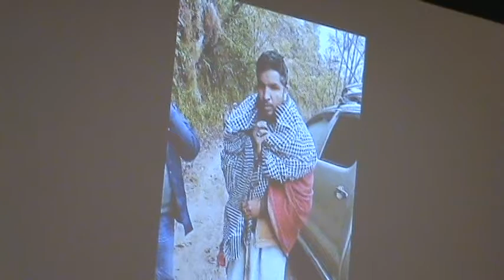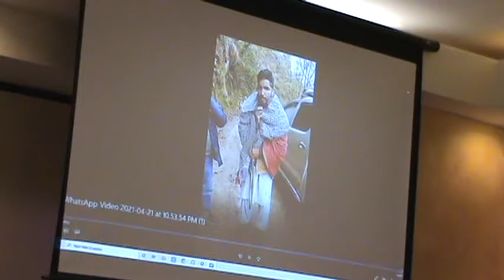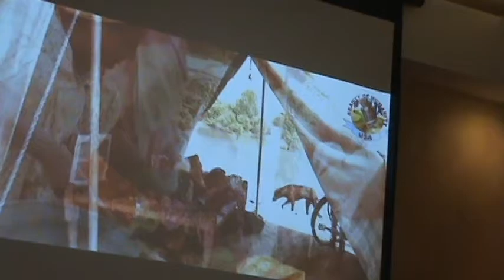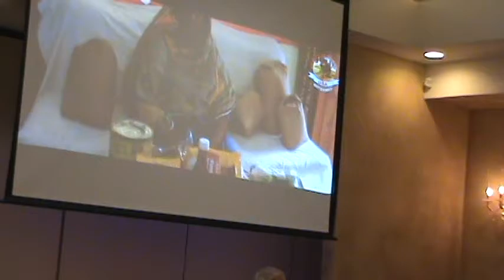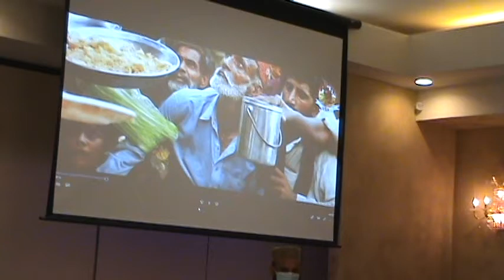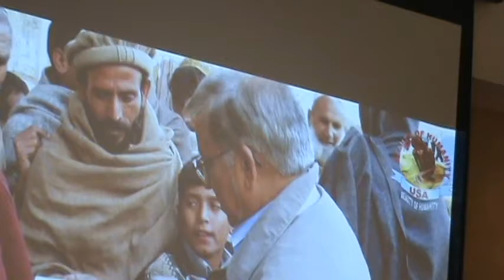Fund Raising Beauty Of Humanity 501 (c) (3) Tax Exempt Organiation Dallas Texas April 24,2021